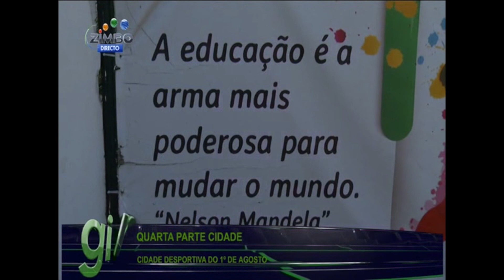Reportagem da Tv Zimbo sobre a Cidade Desportiva